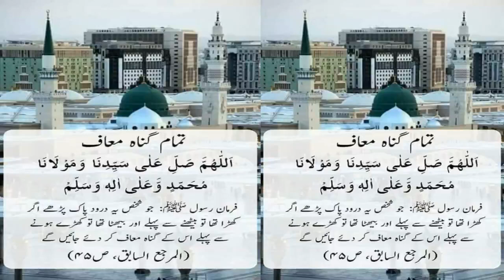hun mein challi sayoni by maryam munir | umrah kalam | new female naats 2020 | Naat Shareef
credit by maryam munir official
hun mein challi sayoni by maryam munir,naatshareef,naat shareef,hun mein challi sayoni

1-Assalamoalaikum Friends
3-Like'''''''''''''''''''''Share''''''''''''''''''''Comment
4-Video Name'''''''''''''''''''''''''''''''hun mein challi sayoni
5-Naat Khuwan'''''''''''''''''''''''''''''maryam munir

Tags!